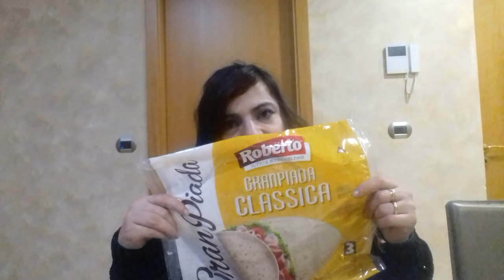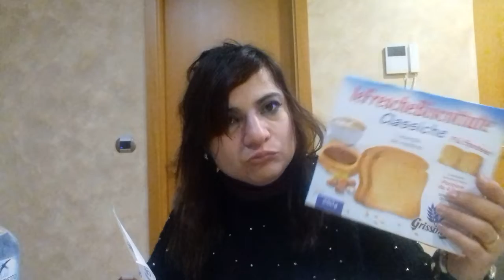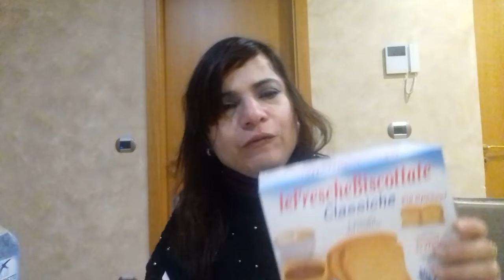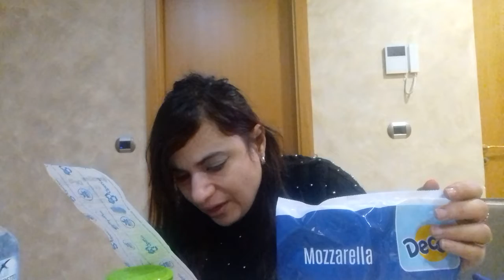SVUOTA LA SPESA AL DECO'